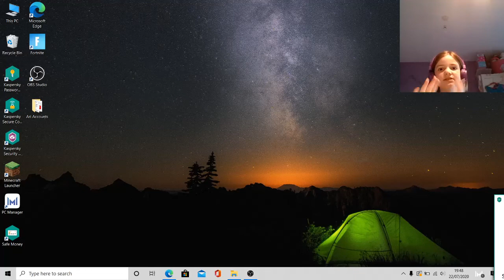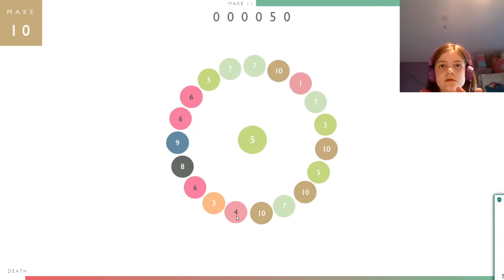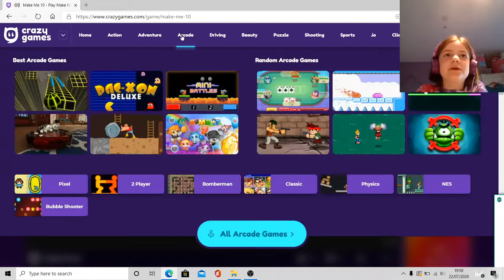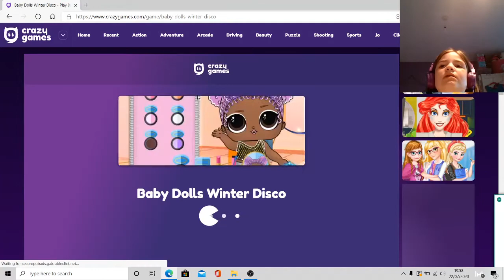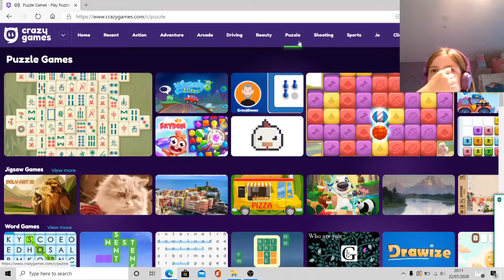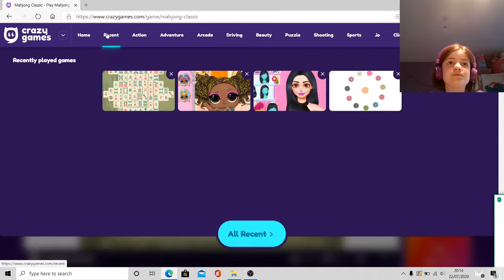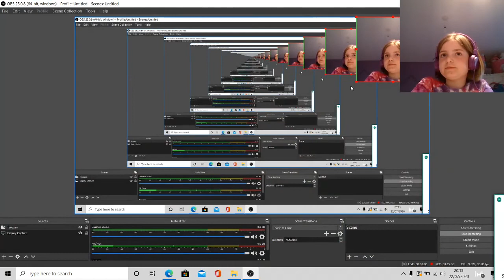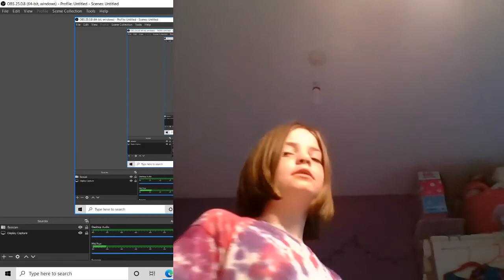New games + short hair cut!